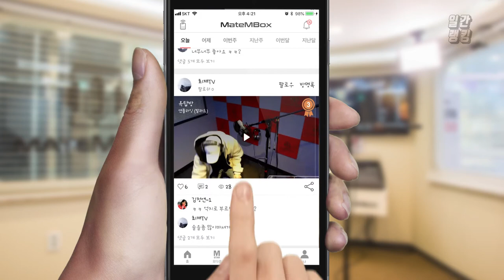메이트엠박스 일간 랭킹 TOP4 2020년 01월 29일 [Daily Ranking]